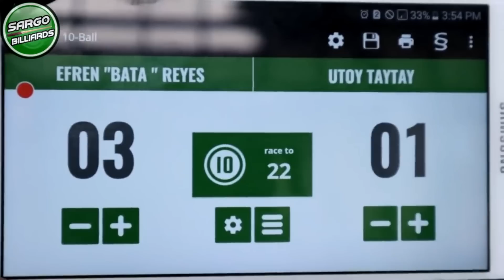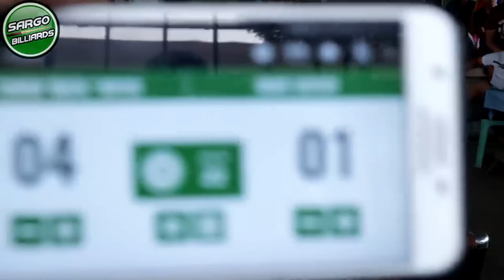(REMATCH) PART 2 EFREN BATA REYES VS UTOY TAYTAY BULACAN 77K 9/10 PARTIDA REPLAY